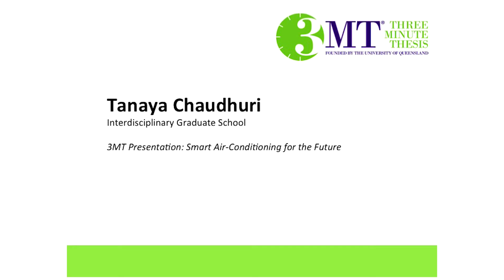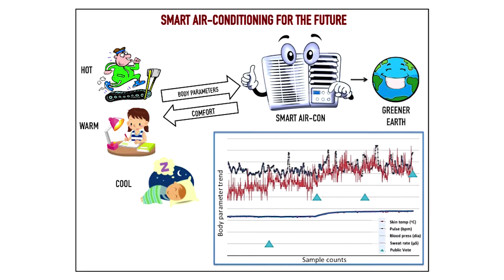Grand Winner - 3MT@NTU 2015 - Tanaya Chaudhuri: Smart Air-Conditioning for the Future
Grand Winner - Three Minute Thesis (3MT) at Nanyang Technological University, Singapore 2015 - Tanaya Chaudhuri: Smart Air-Conditioning for the Future